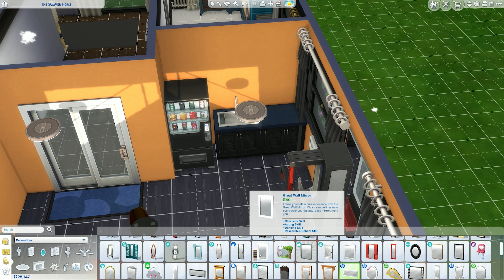Let's Play Sims 4 (PC) - No Commentary - Part 53 - Plays Household - ArahorPlays